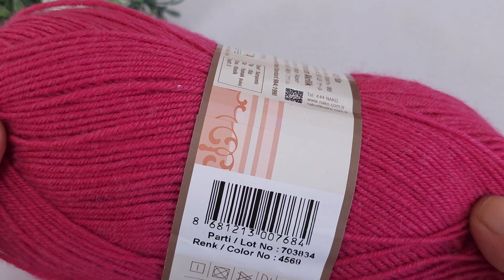Yine 2 Sırada hatırlaması kolay model. Çok güzel! Yeni başlayanlar için! İki şiş